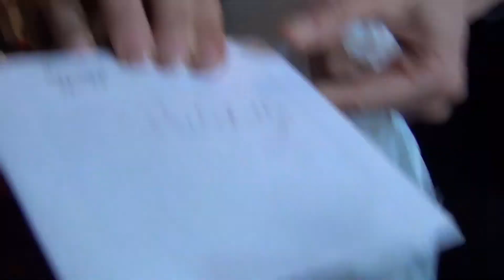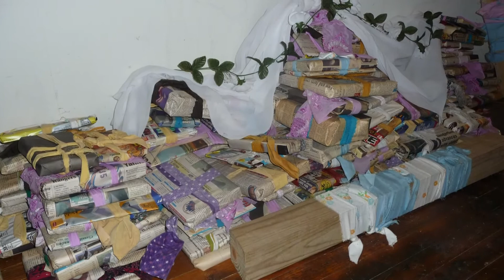Linda Mary Montano's Archive Goodbye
Linda Mary Montano's archive is going to NYU. Linda held a Goodbye Archive performance in Kingston, NY on October 27th. Performers:
Paul McMahon
Linda Mary Montano
DR  MARC  RABINOVIC
LINDSEY O'LEAREY
BONNIE SMITH
LISA BARARD KELLEY
Video produced and edited by Tobe Carey